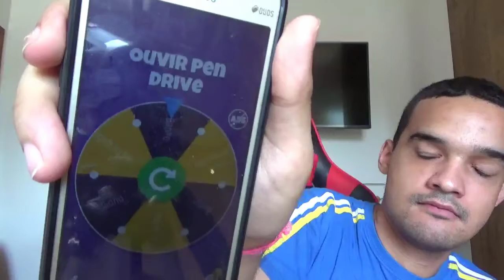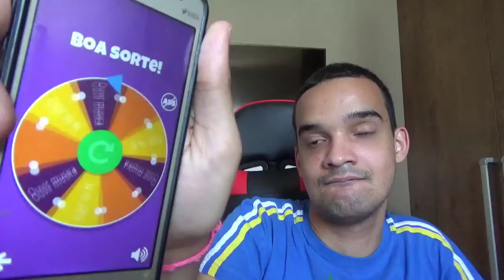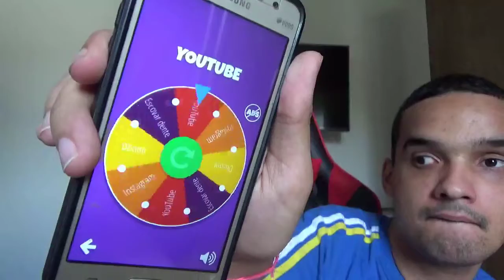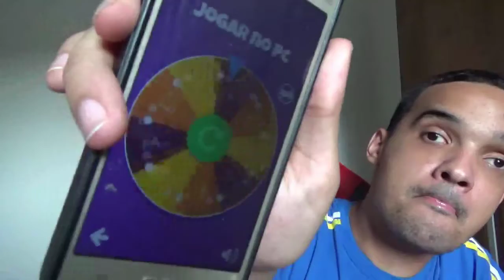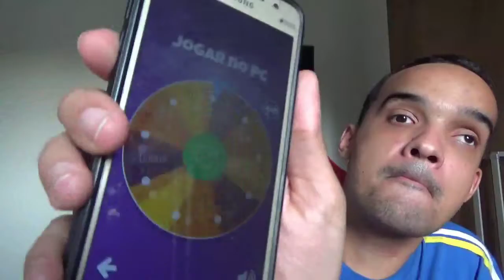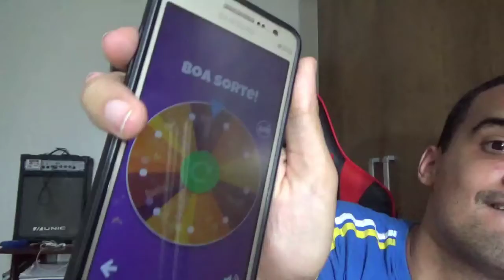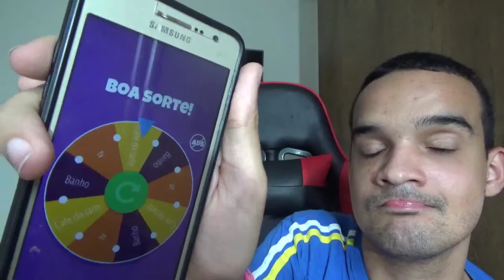MEU DIA BASEADO NA ROLETA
PROGRAMA HM
SEXTA Á QUARTA

Loja do canal : (Loja filiada da Magazine Luíza)

1 foto até 50 fotos = R$30,00

Faço convite virtual para eventos:
Casamento
Formadura
Aniversario
Outros

Saiu o meu segundo álbum:
Aproveitando a Vida